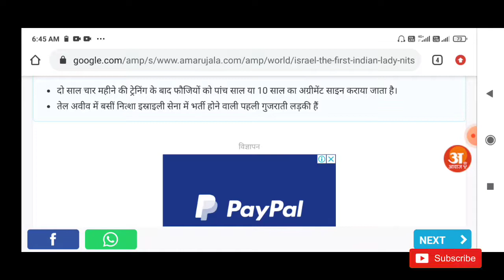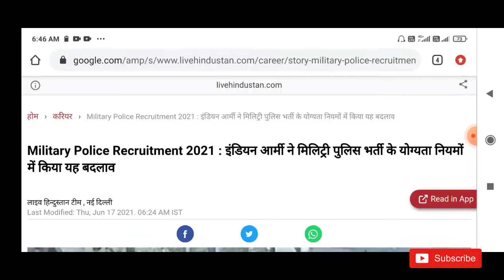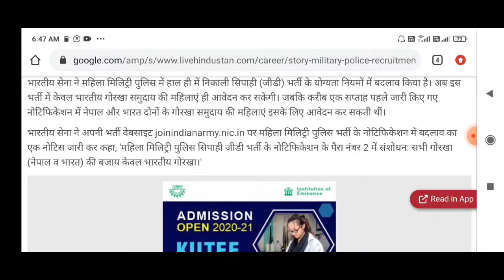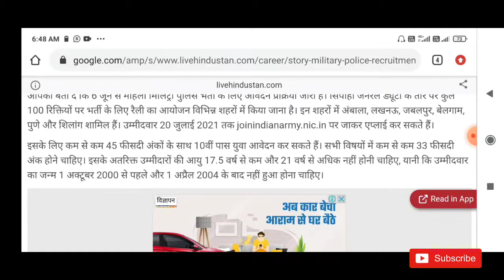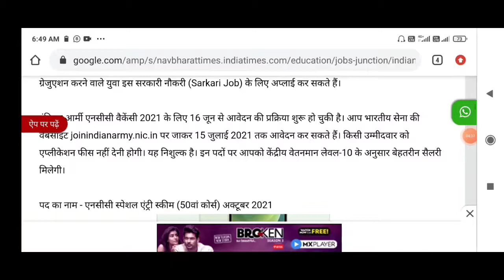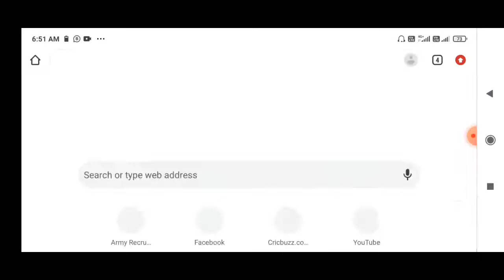आर्मी भर्ती में बड़ा बदलाव || लड़के और लड़किया जरूर देख ले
भाइयों मेरी जॉब्स छुट गई हैं बस आप ही जो Help कर सकते हों आप से जितनी भी Help हों सकते जरुर कीजियेगा 🙏🙏
मेरी आर्थिक स्थिति भी ठीक नहीं हैं  इसलिए प्लीज help करें 💞🇮🇳🙏

सेना भर्ती के लिए आयु सीमा में छूट की मांग || सभी युवाओं के लिए ख़ुशखबरी

Get Free 300 rupees  😍
Apps Download 👇👇👇👇

कैसे करें Register Upstox में

𝗝𝗼𝗶𝗻 𝘂𝘀 𝗼𝗻 𝗳𝗼𝗹𝗹𝗼𝘄𝗶𝗻𝗴 𝗹𝗶𝗻𝗸𝘀 »»

आर्मी के तैयारी करने वालों कों मेरी तरफ से फ्री Kit दूंगा

महिला आर्मी भर्ती 2021, आर्मी रैली भर्ती 2021,Girls Army Bharti 2021,army Bharti 2021,Female army Bharti 2021,Girls army Bharti 2021,
Army Bharti 2021,army Bharti 2021,Female army Bharti 2021,Girls army Bharti 2021,
महिला आर्मी भर्ती 2021,
 meenapura Alwar Army Rally Bharti 2021, Alwar Cena rally bharti 2021, Karauli Army Rally Bharti 2021, dosa Sawai Madhopur Dhaulpur Karoli Alwar,
 Alwar Cena rally bharti admit card, Alwar Army Rally Bharti ground, Alwar Army Rally Bharti 2021, Alwar admit card 2021,Alwar Cena rally bharti 2021,
alwar army ground
meenapura alwar ground
alwar army cantt
army bharti 2020 rohtak
bharatpur army bharti 2020
army rally bharti 2021
alwar army clerk bharti 2021
bharatpur army bharti 2021
alwar army bharti 2020 9 january
alwar army bharti 2021 online form
alwar army bharti paper 2019
alwar army bharti 2021
alwar army bharti 2020 form kaise
bhare
alwar aro bharti 2021
Alwar Army
alwar army bharti 2021 admit card
aalwar army bharti 2021 online form
bhare
alwar army ground
alwar army bharti ground 2021
alwar army rally ground
alwar army rally bharti ground
Kayad Vishram Sthali Ajmer running tips,
Kayad Vishram Sthali Ajmer best running tips,
Kayad Vishram Sthali Running video,